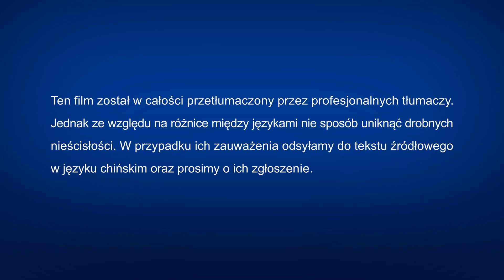Film chrześcijański „Miasto zostanie zburzone” (Zwiastun)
Chrześcijanka Cheng Huize jest członkinią kościoła domowego w Chinach. Obserwuje, jak jej kościół otwiera fabrykę, a pastor zachęca wiernych, by wstępowali do Kościoła Potrójnej Autonomii i poddali się władzy rządu Komunistycznej Partii Chin. Pastor i starszy kościoła angażują się w jawne i skryte walki o własną pozycję i imię, szarpią się w zazdrości i dzielą kościół. Łączą również siły z rządem KPCh, by stawiać opór Błyskawicy ze Wschodu i zapobiegać poznawaniu jej przez wiernych. Aktywnie donoszą policji, by aresztowała braci i siostry głoszące ewangelię Królestwa. Cheng Huize czuje się głęboko zaniepokojona. Zdaje sobie sprawę, że kościół utracił już dzieło Ducha Świętego i wyrodził się w miejsce religijne przypominające Wielki Babilon, przeklęty i napiętnowany przez Pana. Postanawia sprawdzić Błyskawicę ze Wschodu i szukać dzieła oraz ukazania się Boga… Czy uda jej się uciec z religijnego Babilonu będącego na skraju obalenia?